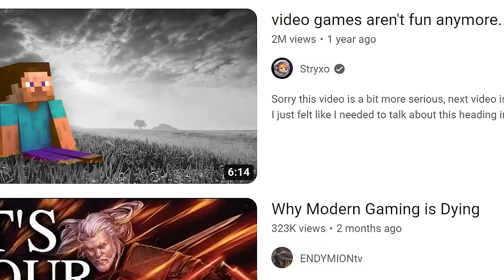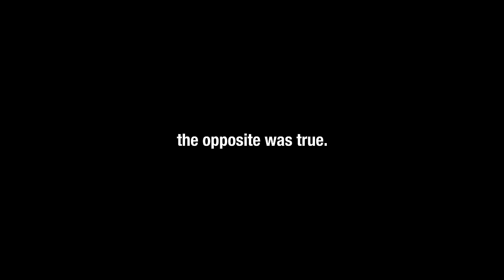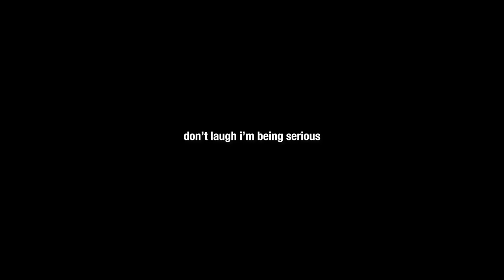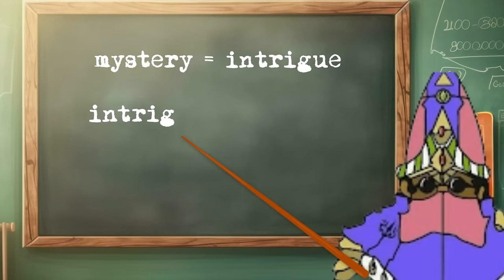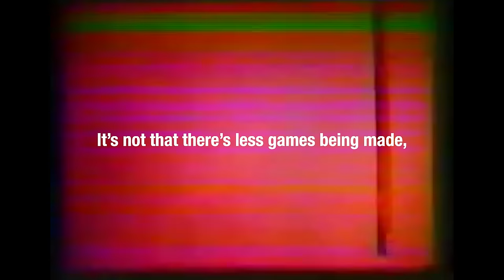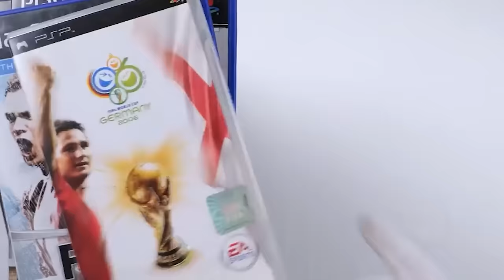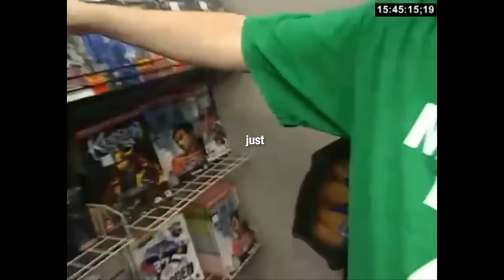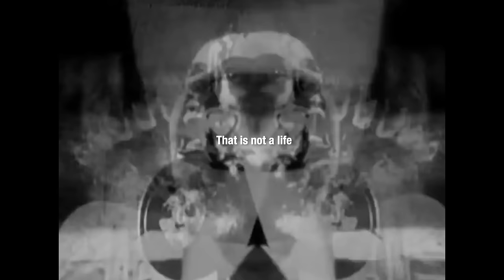Video Games are Still Fun , You're Just Depressed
Its not the games, its you, well actually its the industry making you feel this way.

This is my comprehensive video essay on the declining state of the industry we love at large, trying to more accurately appoint reason as to why things are deteriorating the way they are.

Edited/Written/Scripted/Recorded by me , and Co Edited and Polished by Shinobus(discord @/chienobus) who had a huge hand in the visuals and overall finished product.

Chapters:
0:00 Introduction
1:57 S.M.A.T.
3:53 SOCIAL INNOVATION
5:36 TECHNOLOGICAL INNOVATION
11:54 ARTISTIC INNOVATION
19:37 MONETARY INNOVATION
24:03 The System at Large.
28:21 conclusion